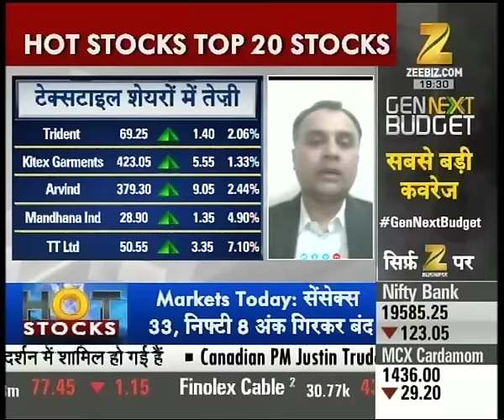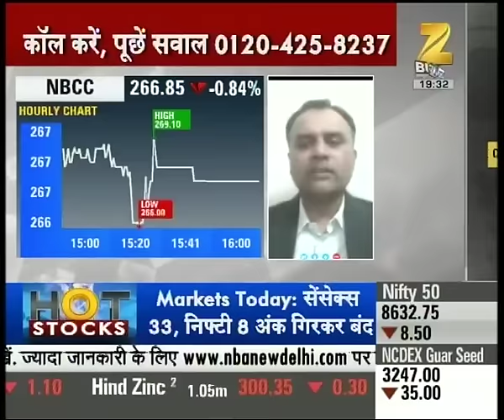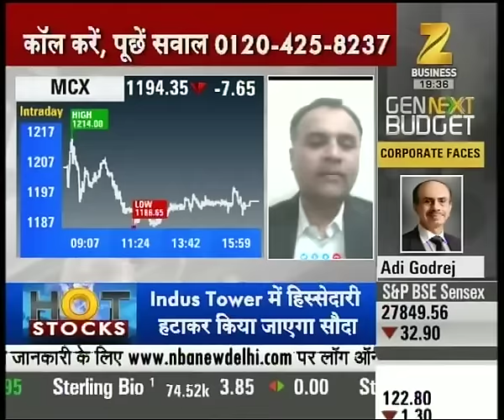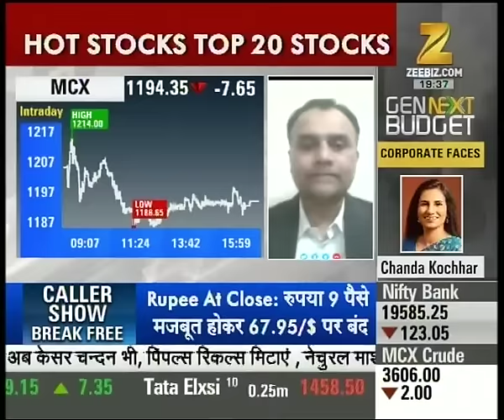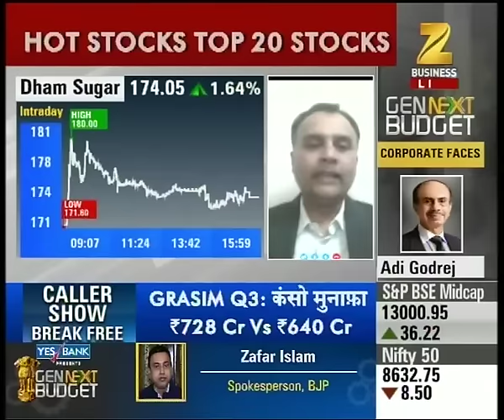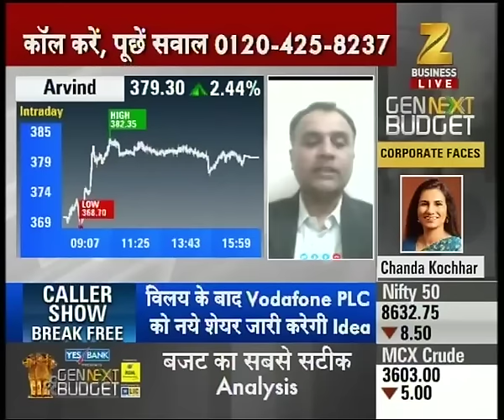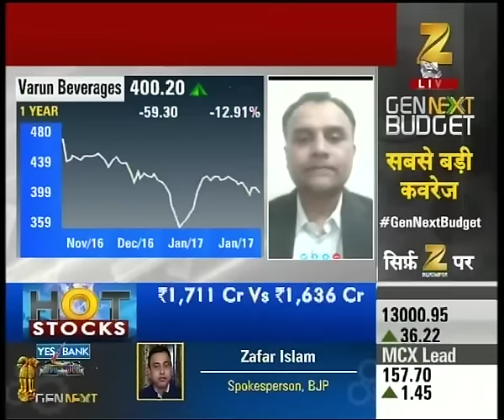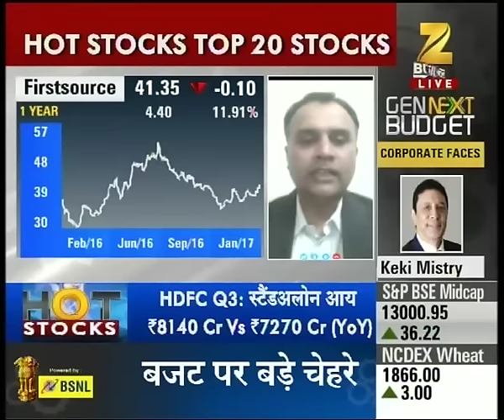Hot Stocks | Tax rates expected to drop for entry level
Tax rates expected to drop for entry level. Watch the full segment for more details.